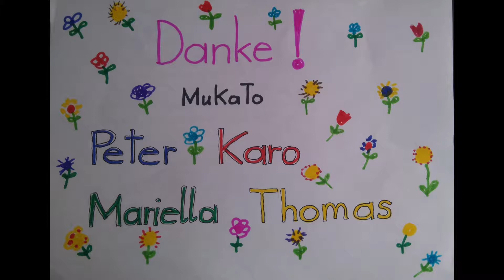Mukatoproject MVS Kindermanngasse - making of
Making of MUKATO Project for Film and Theater at MVS Kindermanngasse by Bianca Hochrainer